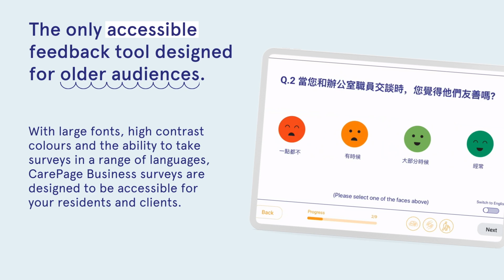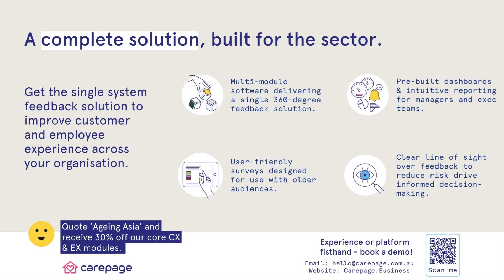CLA Series: In Conversation with Ms Stephanie Law, Hong Kong SAR China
Guest: Ms Stephanie Law, Managing Director, CTL Group & Culture Homes, Hong Kong SAR China

The Care Leadership Asia Series is focused on profiling the top leaders in the aged care industry within Asia Pacific. This series is hosted by Ageing Asia's very own Founder & Managing Director, Ms. Janice Chia and held in collaboration with our series sponsor, CarePage.

The series will dive into 4 major trends in the ageing space, specifically:
- Technological Solutions to Support Operations & Care Quality
- Innovations in Different Models of Care
- Quality of Life vs Quantity of Life
- Community Builders and Integrated Care Leaders

In this series, learn from the experiences of Aged Care Leaders and gain valuable insights into the innovations, strategies and technologies shaping the future of senior care. Understand how to create livable communities that are future-proof and find the key balance between quality of life and quality of care. Join us as we explore the forefront of innovation, exploring how these advancements are set to redefine the landscape of aged care in the Asia Pacific region.